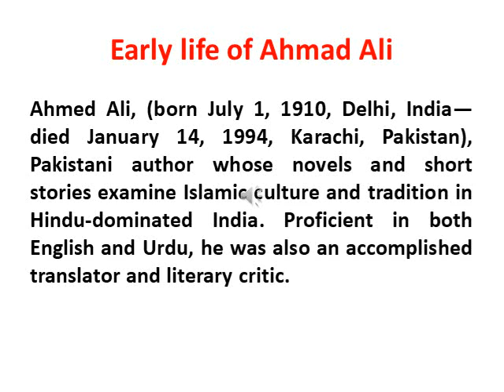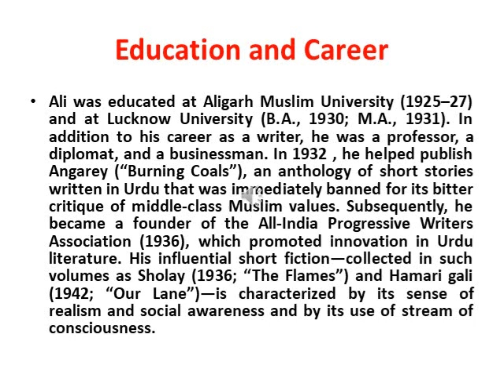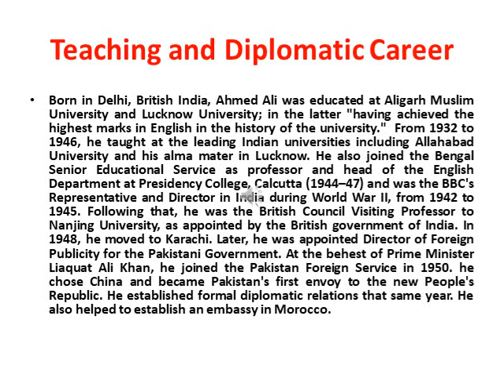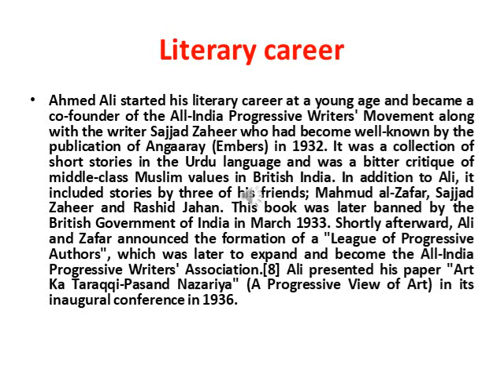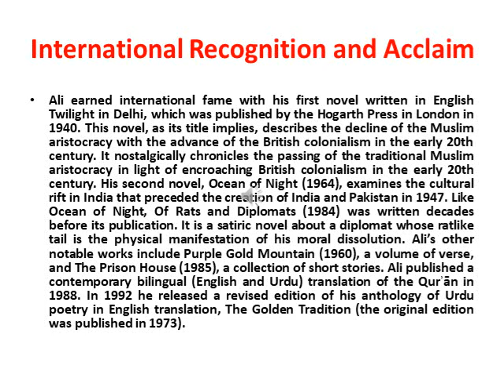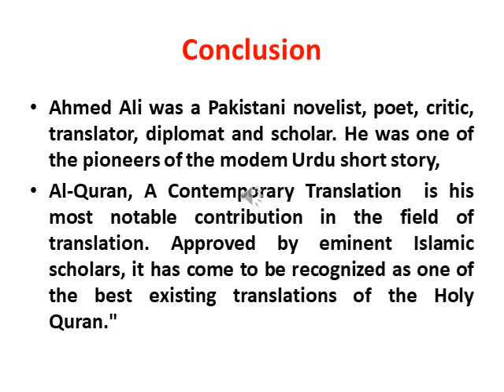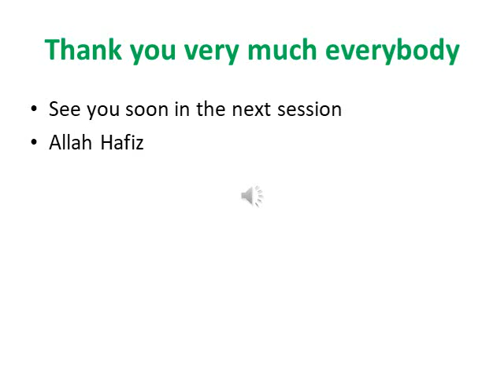Twilight in Dehli Lecture 1. Biography of Ahmad ALi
Lecture 1 (Life-sketch of the Writer)